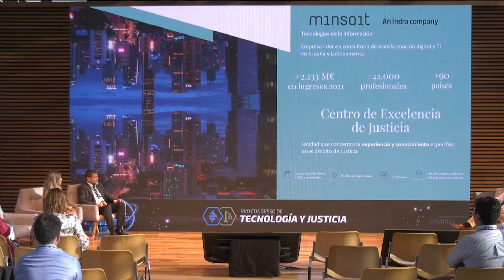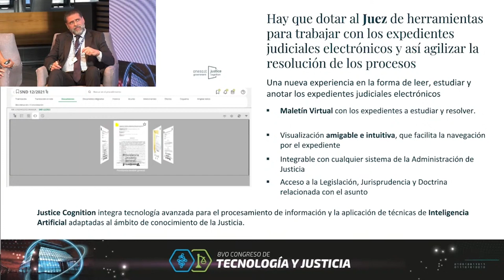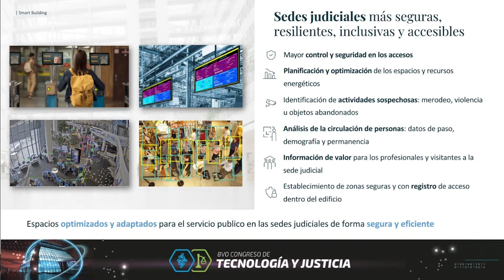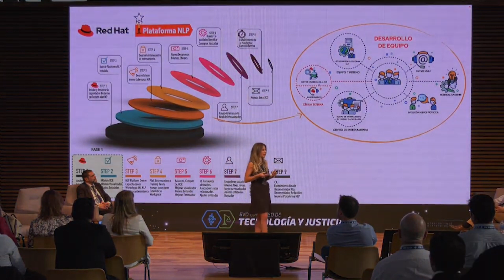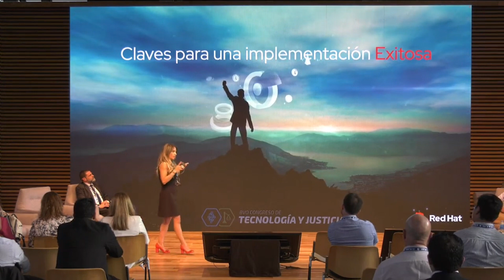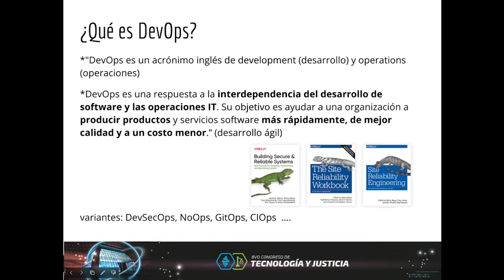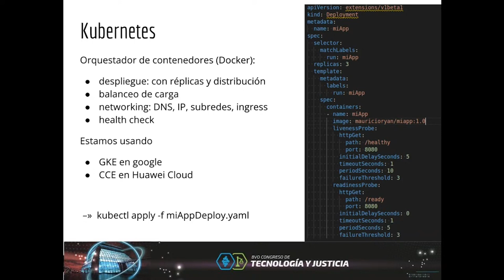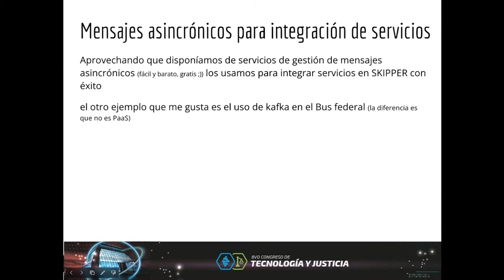PANEL 14 // DEVOPS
Decimocuarto panel del 8vo CONGRESO DE TECNOLOGÍA Y JUSTICIA.
Exponen: Victoria Martinez, Miguel Ángel de la Pisa Estrada, Marcelo Quiroga y Mauricio Ryan.